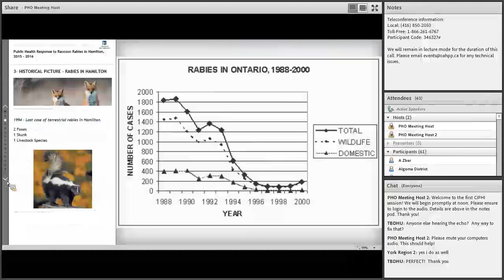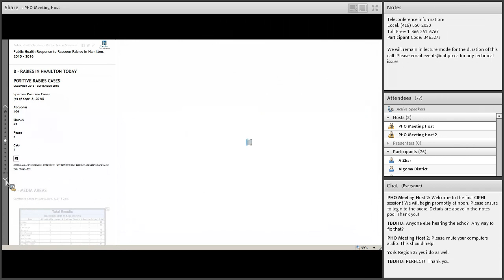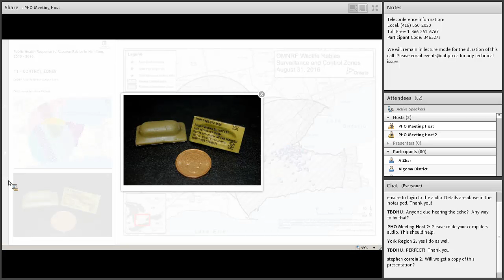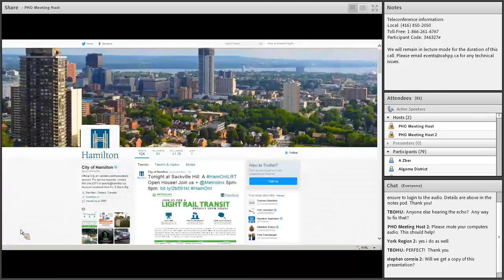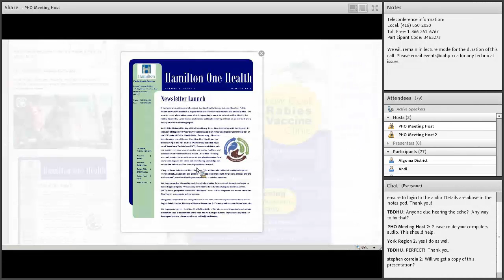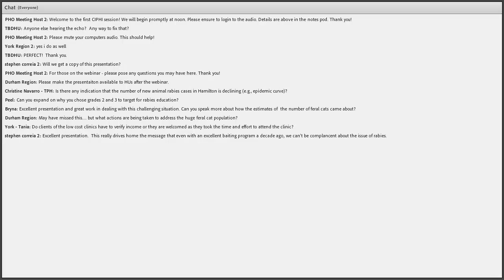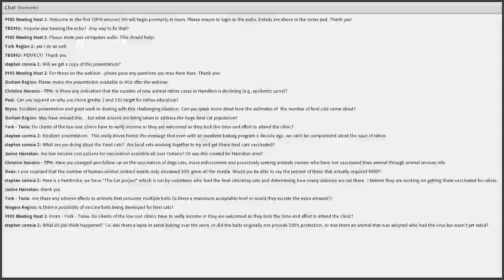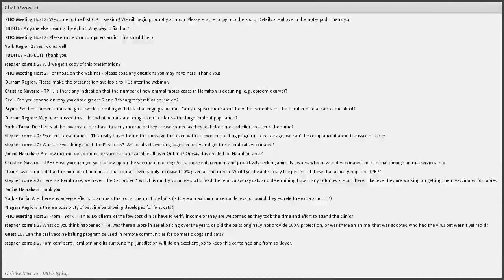The Public Health Response to Raccoon Rabies in Hamilton (Part 1)